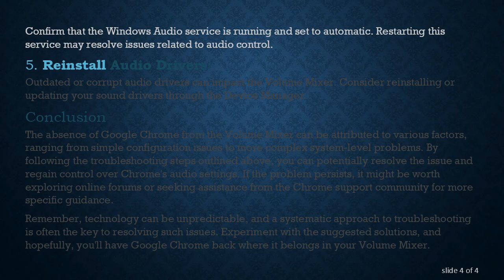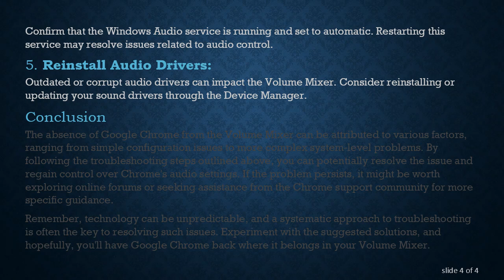Troubleshooting Google Chrome's Absence from Volume Mixer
Learn why Google Chrome may be missing from your Volume Mixer and explore potential solutions to restore its audio control settings.

If you've ever found yourself puzzled by the absence of Google Chrome from the Windows Volume Mixer, you're not alone. This issue can be frustrating, especially if you rely on the Volume Mixer to manage and control the audio output of various applications. In this guide, we'll explore some common reasons why Google Chrome may not appear in the Volume Mixer and discuss potential solutions to address this concern.

Possible Reasons

No Active Audio Playback in Chrome:
Google Chrome may not show up in the Volume Mixer if there is no active audio playing in the browser. Ensure that you have a tab open with audio content, such as a video or music, and check if it appears in the Volume Mixer.

Chrome Running in Background:
Sometimes, Chrome continues running in the background even after you've closed all visible windows. This can lead to its exclusion from the Volume Mixer. Check the Task Manager to ensure that Chrome is completely closed.

Audio Service Issues:
Windows Audio service-related issues might also be the culprit. Restarting the Windows Audio service or troubleshooting audio problems through Windows settings could potentially resolve the problem.

Potential Solutions

Restart Google Chrome:
Simply closing and reopening Google Chrome might prompt it to appear in the Volume Mixer. Ensure that you fully close all Chrome windows before restarting the browser.

Update Google Chrome:
Outdated browser versions may exhibit unexpected behavior. Check for and install the latest updates for Google Chrome to ensure you are running the most stable version.

Check Chrome Sound Settings:
Chrome has its own sound settings that might affect its presence in the Volume Mixer. Go to Chrome Settings &gt; Privacy and Security &gt; Site settings, and make sure sound is allowed.

Verify Windows Audio Service:
Confirm that the Windows Audio service is running and set to automatic. Restarting this service may resolve issues related to audio control.

Reinstall Audio Drivers:
Outdated or corrupt audio drivers can impact the Volume Mixer. Consider reinstalling or updating your sound drivers through the Device Manager.

Conclusion

The absence of Google Chrome from the Volume Mixer can be attributed to various factors, ranging from simple configuration issues to more complex system-level problems. By following the troubleshooting steps outlined above, you can potentially resolve the issue and regain control over Chrome's audio settings. If the problem persists, it might be worth exploring online forums or seeking assistance from the Chrome support community for more specific guidance.

Remember, technology can be unpredictable, and a systematic approach to troubleshooting is often the key to resolving such issues. Experiment with the suggested solutions, and hopefully, you'll have Google Chrome back where it belongs in your Volume Mixer.